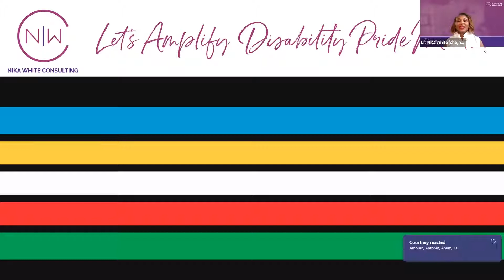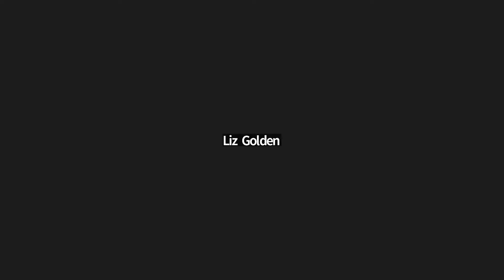Intentional Conversations VodCast with Dr. Nika White and Co-host Cosette Strong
Recorded July 29, 2022 - In this Intentional Conversations VodCast, we discuss intersectionality, the four stages of psychological safety, psychological dangers, and intentional allyship.